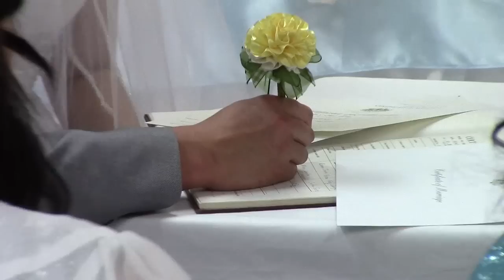Gershon & Christine Yuseco Wedding Ceremony (24-Oct-2015)